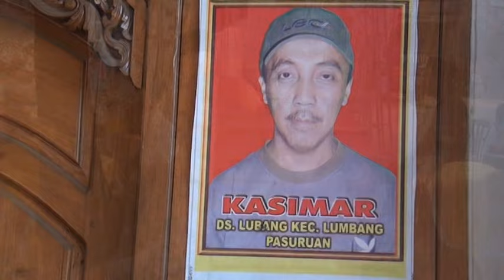Pengantin Pria Tak Berkedip Memandang Kecantikan Istrinya di Tengah ACara Resepsi